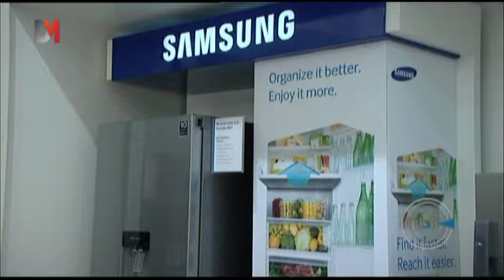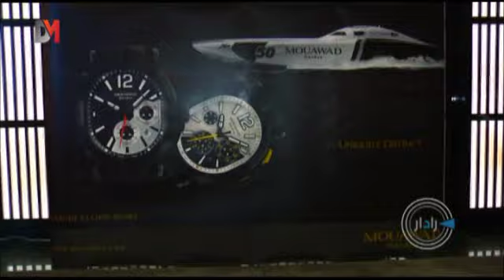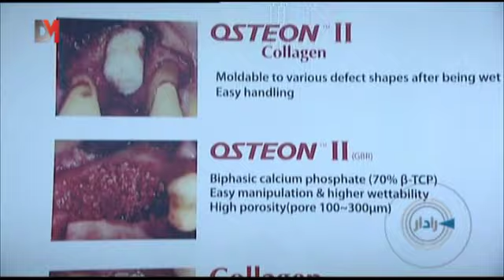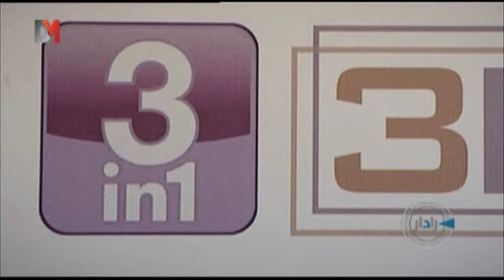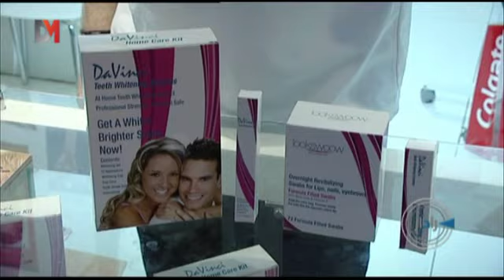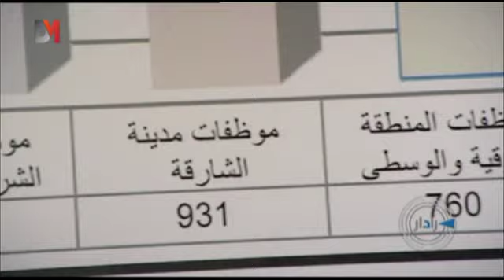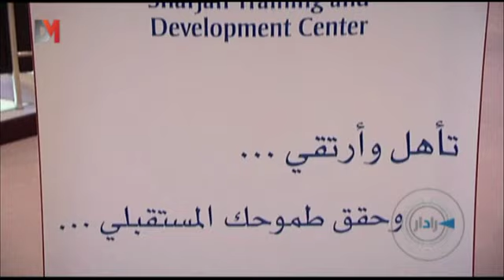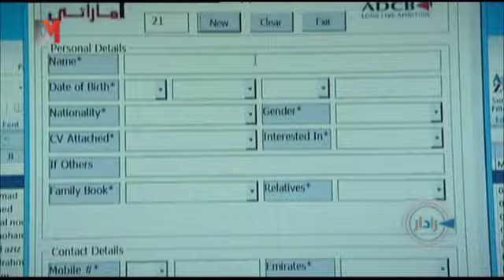رادار: فعاليات ومعارض مميزة في الإمارات -- DMTV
سلسلة من الفعاليات والمعارض التي شهدتها دولة الإمارات العربية المتحدة مؤخراً ضمن حلقة هذا الأسبوع من برنامج رادار..الكشف عن أحدث منتجات سامسونج 2013 وإطلاق سيارة سانتينال(Centennial) الجديدة، ودار معّوض تكشف عن مجموعة من ساعاتها الفاخرة، ومؤتمر ومعرض دبي الدولي لطب الأسنان (أديك) ،ومعرض الشارقة للتوظيف.. حلقة من تقديم هدى زين الدين وأحمد قاسم عُرضت بتاريخ 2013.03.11.

Radar: Events and Exhibitions in Dubai

Coverage of recent events and exhibitions in the UAE in this episode of Radar... Samsung introduce their latest products, Hyundai reveals its new car Centennial, Moawad's new luxurious watch collection, Dubai International Dental Conference and Exhibition, and Sharjah job fair.  All this and more in this episode of Radar with Huda Zain Al Deen and Ahmad Qassem. 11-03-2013: